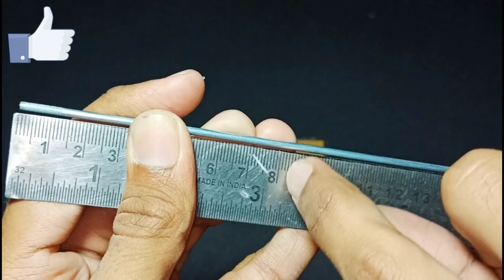How to make a mini rc car at home | How to make a mini remote control car at home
In this video we are making a mini remote control rc car at home with the help of a cartboard and dc motor. This mini rc car is very easy to make with the help of a our video.

How to make mini a mini rc car

How to make mini remote control car

How to make mini remote control car at home

How to make a mini rc car with cartboard

How to make a mini rc car with dc motor

How to make a mini rc car with cartboard and dc motor

Rc car full tutorial

Mini remote control car

How to make mini rc car

Remote control

How create

Mini rc car

Rc car

Music = Niviro Flares , Deaf Kev Invincible , Syn cole Feel good.